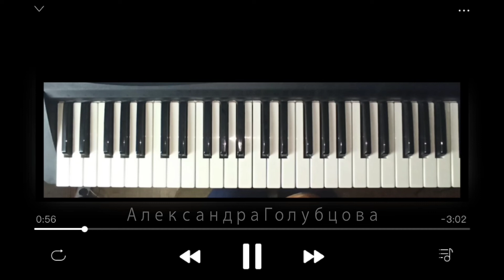УЛЫБКА ⭐ аккомпанемент с аккордами для синтезатора Пляцковский Шаинский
Песня «Улыбка», написанная В Шаинским на слова М Пляцковского, появилась в мультфильме про крошку Енота. Неподражаемый голос Клары Румяновой придает этой песенке такую наивность и трогательность, которая никого не может оставить равнодушным. А я научу вас играть эту песенку.
Давайте познакомимся!:)
 ✯ НА ЭТОМ КАНАЛЕ вы узнаете все про обучение на пианино и синтезаторе! ✯
- легкие известные мелодии для начинающих - пишите в комментариях, что именно вы хотите сыграть - мы научимся этому вместе!
- ИГРАЙ САМ и приведи ребенка в музыкальную школу - вы также можете найти здесь песенки на пианино для детей
✯ Меня зовут Александра Голубцова (ищите в ссылках ниже КТО Я ТАКАЯ).
Я органистка, пианистка и музыкальный блогер, живу и учусь в городе Минске, столице Беларуси.